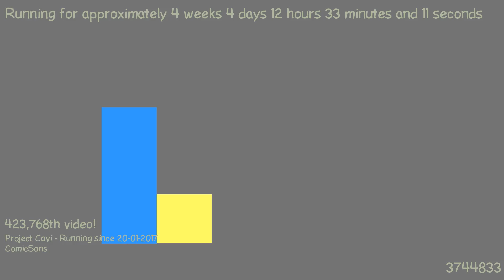1487759844 - Webdriver Cavi - H2